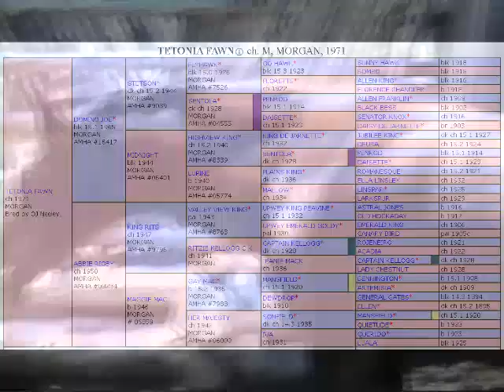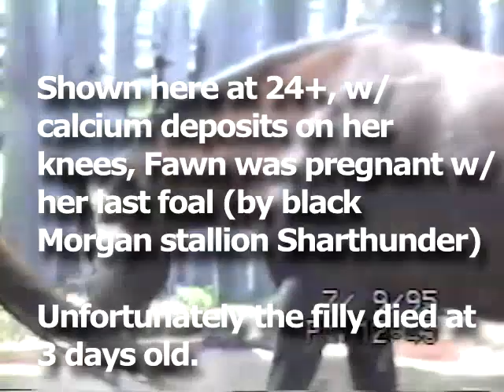EXTENDED VID- Tetonia Fawn 1971 Morgan mare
Classic Morgan mare Tetonia Fawn pregnant at age 24 (w/ calcium deposits on her knees) at Bessia Morgans 1995